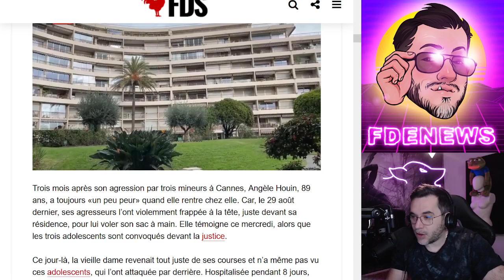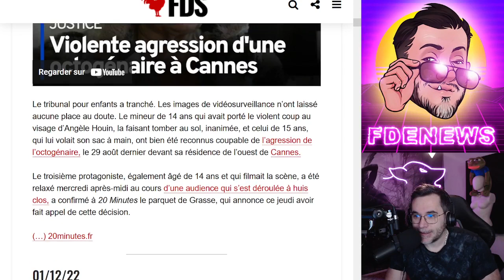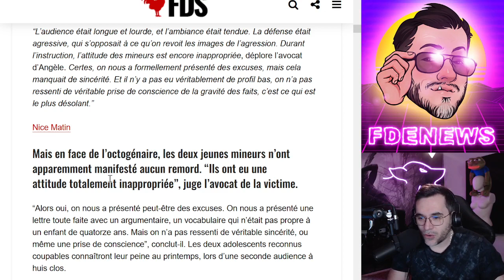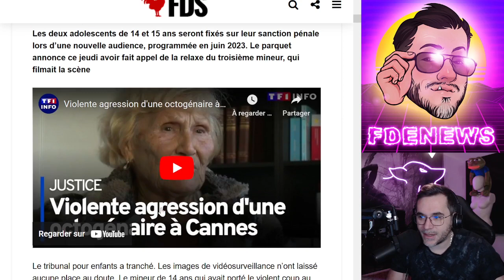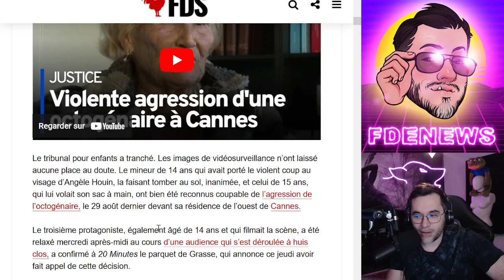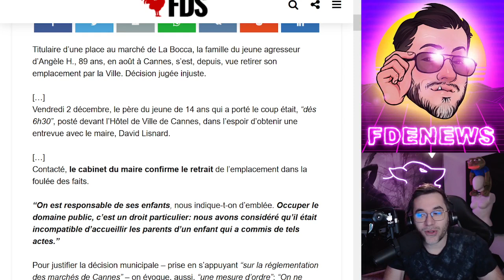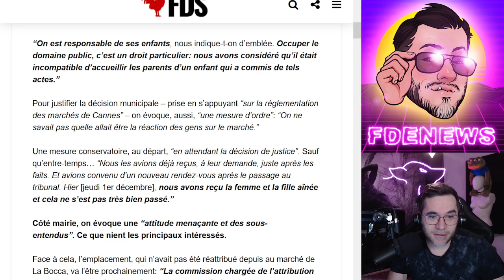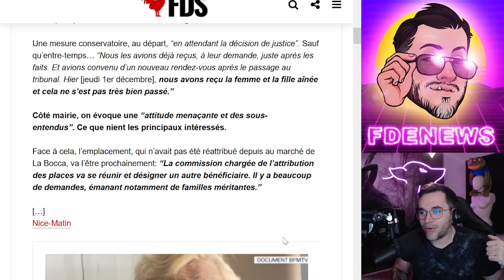L'ATTITUDE DES JEUNISTANAIS VA VOUS ÉTONNER !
BSC : 0xc697cB06D4e8A93CeF3aae3BA4004B34216030b9